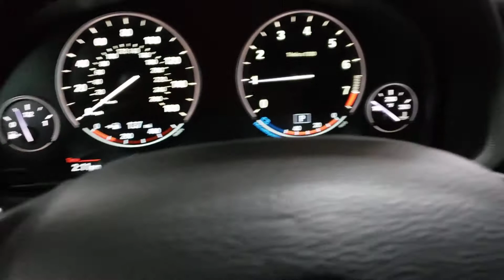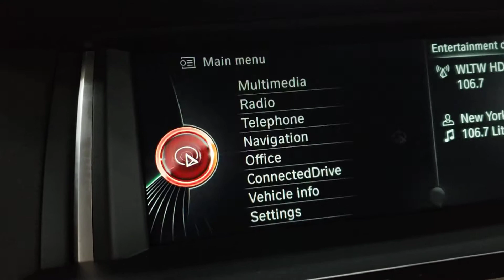2016 BMW X4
Navigation, Back up camera, All Wheel Drive